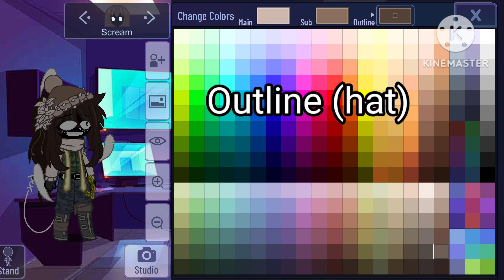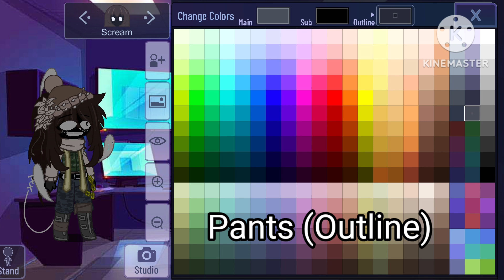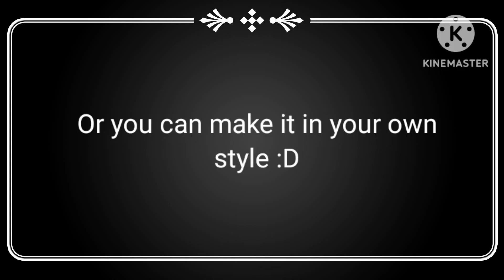How to make my OC || Tutorial